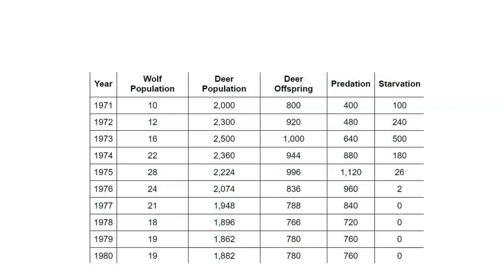Please help me, guys!!!! Introduction: In 1970, the deer population of an island forest reserve, ab…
Please help me, guys! Introduction: In 1970, the deer population of an island forest reserve, about 518 square kilometers in size, was about 2000 animals. Although the island had excellent vegetation for feeding, the food supply obviously had limits. Thus, the forest management personnel feared that overgrazing might lead to mass starvation. Since the area was too remote for hunters, the wildlife service decided to bring in natural predators to control the deer population. It was hoped that natural predation would keep the deer population from becoming too large and also increase the deer quality (or health), as predators often eliminate the weaker members of the herd. In 1971, ten wolves were flown into the island. The results of this program are shown in the following table. 1. Describe what happened to the deer and wolf populations between 1971 and 1980. How did the number of wolves affect the number of deer? 2. What do you think would have happened to the deer on the island had wolves NOT been introduced? How do you predict this would affect the ecosystem? 3. Look at the number of deer in the quot;predation quot; and quot;starvation quot; columns. What conclusions can you draw about the introduction of the wolves on these values? Wolf Population: 10 Deer Deer Offspring: 800 Year Predation Starvation Population 1971 2,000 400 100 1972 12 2,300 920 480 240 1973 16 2,500 1,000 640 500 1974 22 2,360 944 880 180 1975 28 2,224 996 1,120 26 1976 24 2,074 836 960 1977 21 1,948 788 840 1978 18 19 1,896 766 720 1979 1,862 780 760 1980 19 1,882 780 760